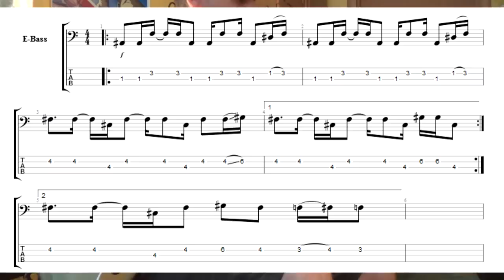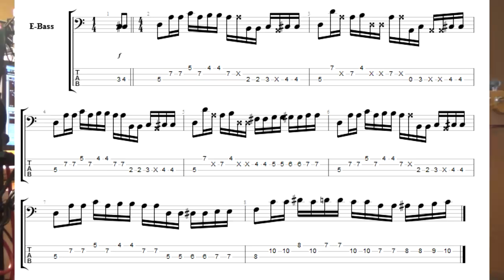Звук Баса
Три основные позиции для извлечения звуков на бас-гитаре + разбор звучания Фли, Пасториуса и Маркуса Миллера.
0:00 - ВСТУПЛЕНИЕ
1:17 - ЗВУК КАК У ФЛИ
4:11 - ЗВУК КАК У ПАСТОРИУСА
8:16 - ЗВУК КАК У МАРКУСА МИЛЛЕРА